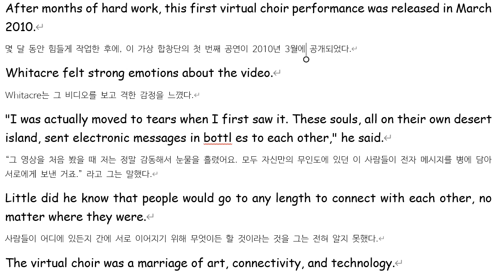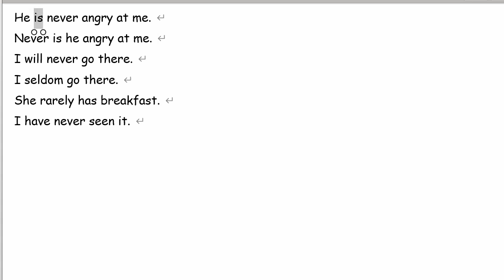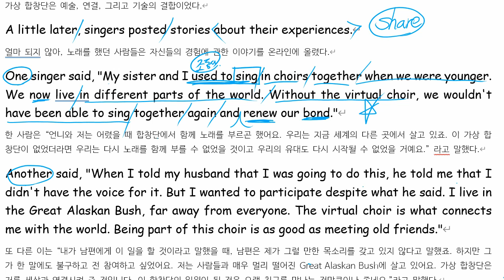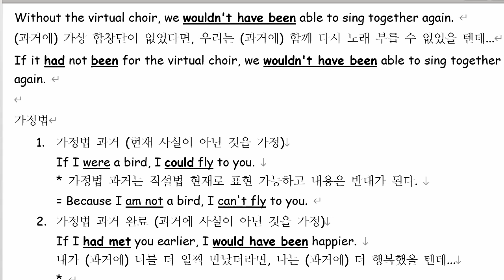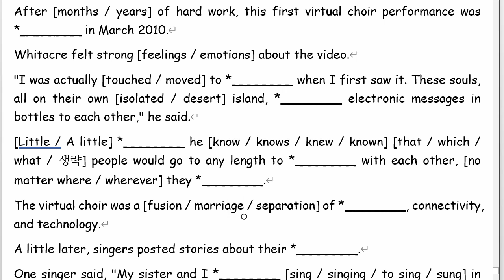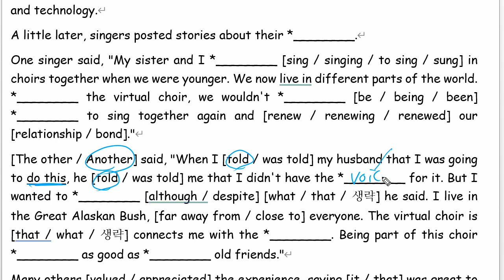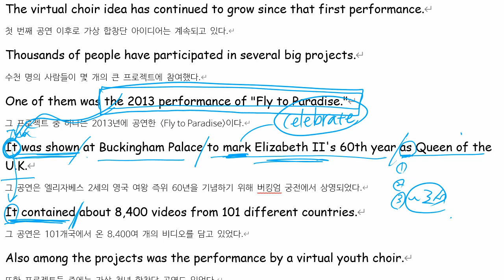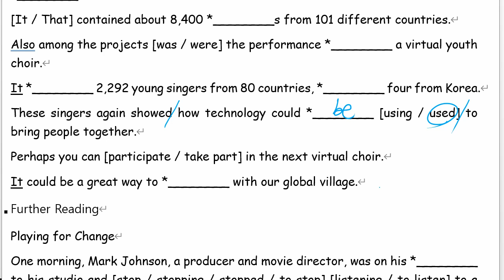고1 2021 10 11 금오여고 6과 본문